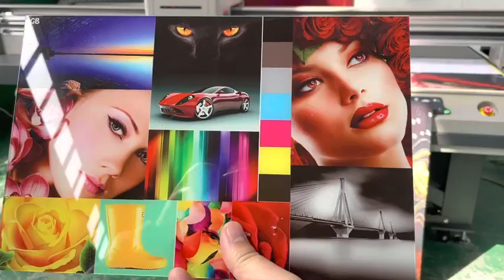UV2513 U1 Flatbed Printer ----- can print all materials, acrylic,wood,glass,bottle,card,metal.....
OMAJIC UV Printer :

2022 New Technology UV Printer-China best-selling UV printer- print DTF FILM,and all other flatbed material-UV Printer

1: direct print to Flatbed material,and cylinder bottle
2: Also print to sticker film,then can transfer into any other product
3: 2450*1250mm Max print area
4: Epson I3200-U1  4pcs
5: one year warranty,professional technical team
8: Focus on personalized custom printing equipment for 10 years
9: Customers from more than 100 countries
10: Special discounted price now